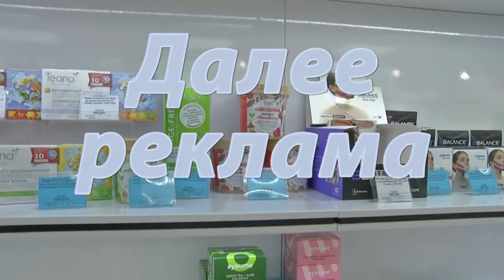Участницы проекта Модель Х в магазине корейской косметики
Первая модная практика, по традиции, проходит в магазине косметики. Девушки учатся ориентироваться в многообразии предложений, задавать правильные вопросы консультантам, а иногда даже отказываться от привычных установок, которые устаревают быстрее, чем к ним привыкаешь.